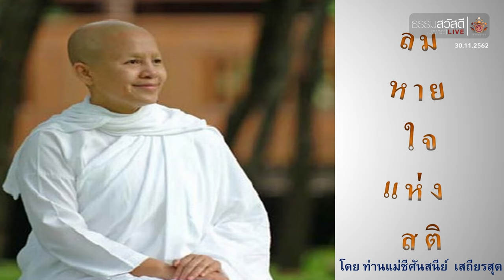ธรรมสวัสดี LIVE วันเสาร์ที่ 30 พฤศจิกายน พ.ศ.2562 : 4K